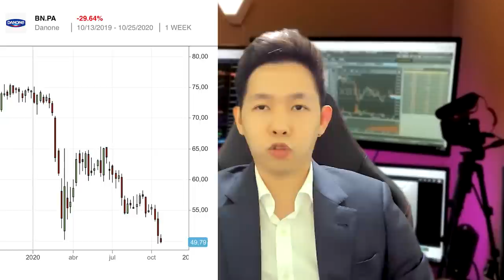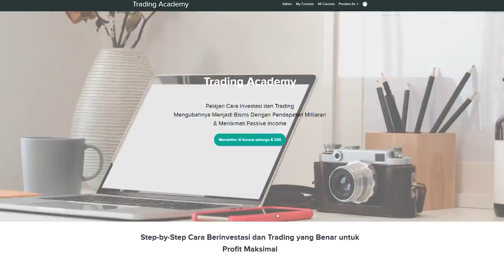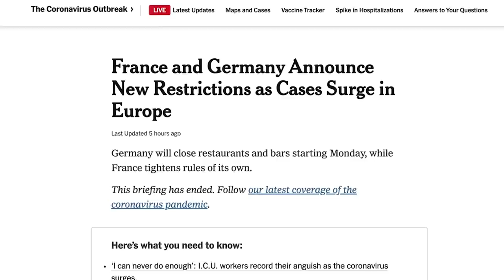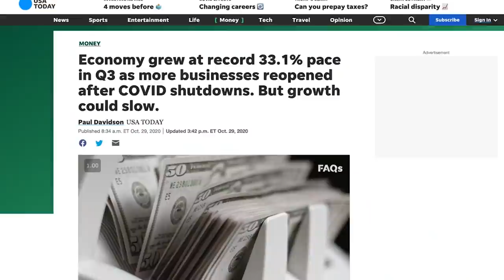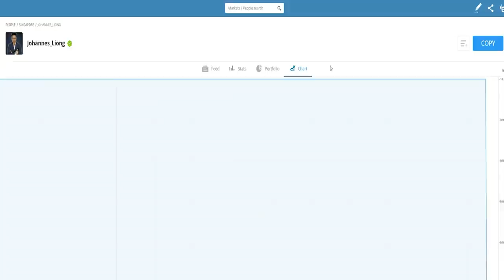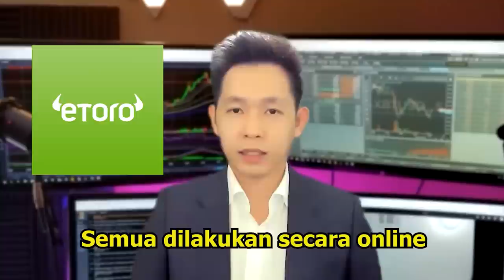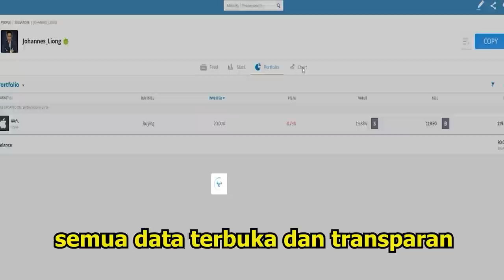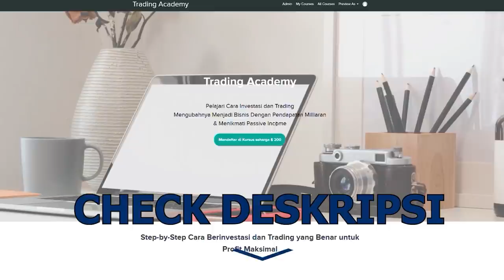HARGA SAHAM ANJLOK - APA YANG TERJADI DENGAN PASAR SAHAM US| JOHANNES LIONG